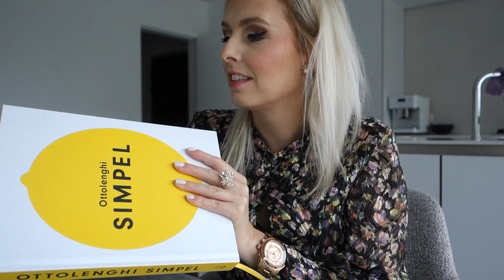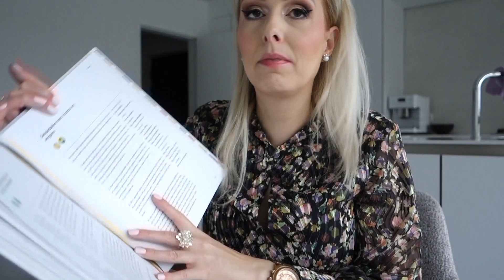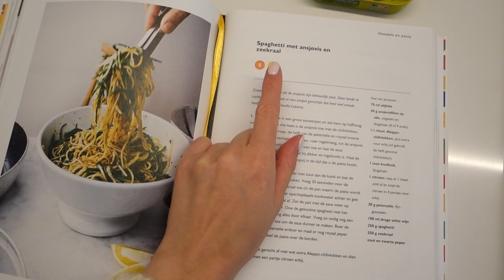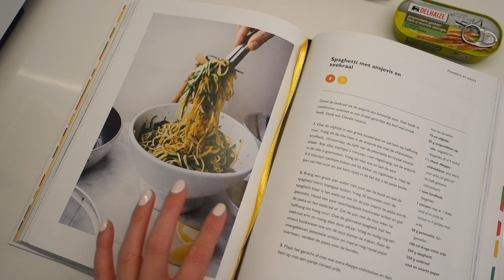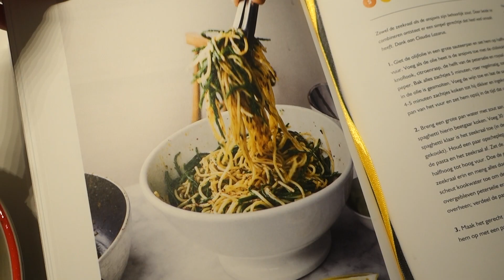Weekly vlog: gewonnen bij Christa Reniers! | BeautyLoves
Ik win bijna nooit een wedstrijd, dus toen ik bij Christa Reniers uit de bus kwam als winnares, was ik op z'n zachts uitgedrukt érg gelukkig! Ik toon jullie in deze vlog waar ik mijn aankoopbon voor gebruikte.

▹▹▹▹ AL GEABONNEERD?

▹▹▹▹ TECH INFO
Canon EOS 700D
Sony RX100 III (vlogs)
iMovie (edit)

▹▹▹▹ MUZIEK
Google/YouTube audiobibliotheek